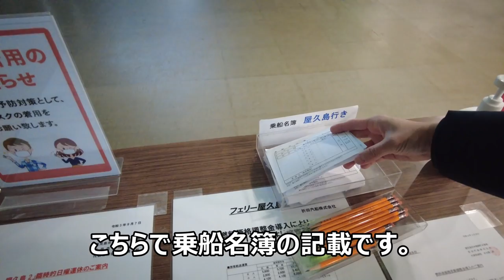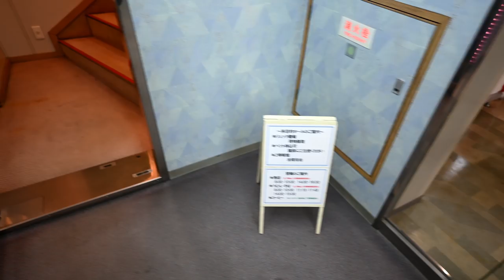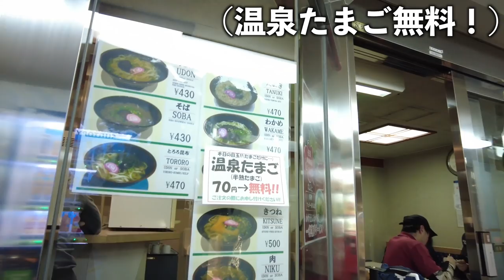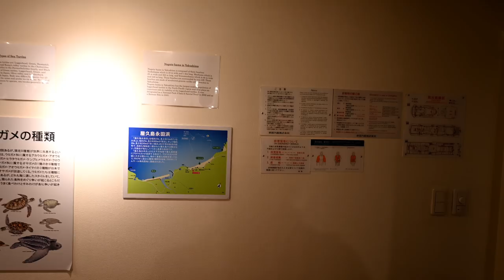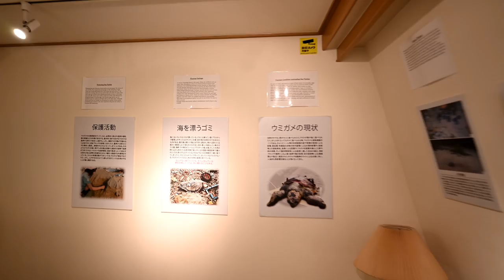【鹿児島】個室で安心フェリー旅！フェリー屋久島２ 特等室利用！バブルの名残を残す豪華客船！屋久島へ向かうなら安くて面白い船 ウミガメと遊ぶ5日目[フェリー旅]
海、山、お部屋の綺麗な映像をお届けいたします！
今回はフェリー屋久島２で最上級客室特等A室を利用し鹿児島港と屋久島を往復してきました。
年代的にバブル終息期の船という事もあって、豪華！
ウッドデッキも歩きやすく良かったです。
時間は短いけどうどんやそばを食べることができました。
使ってないけどシアタールームや使わなくなった貴賓室をウミガメルームと面白い船です。
小さい船ですが個室も充実！コーヒーラウンジや中央部には吹き抜けと離島短航路フェリーとは思えぬ設備です。
また乗って屋久島へ旅行したいです。

今回日本一周旅行の5日目です。

ざっ２ちゃんねるやってます！

撮影による危険な行為、運行の妨げになるようなことはしておりませんので、よろしくお願いいたします。

使用音源はAudiostockを利用しております。

〒530-0011
株式会社FunMake (ざっつ旅行・交通宛)